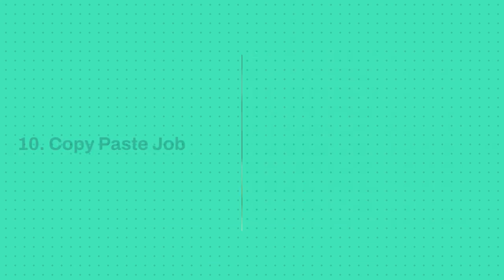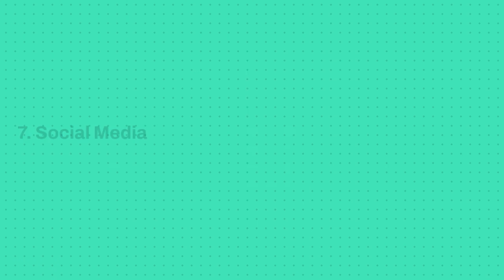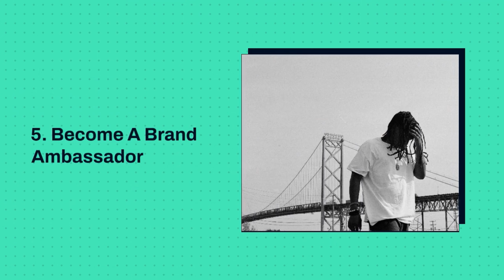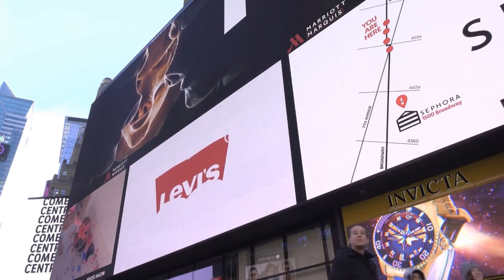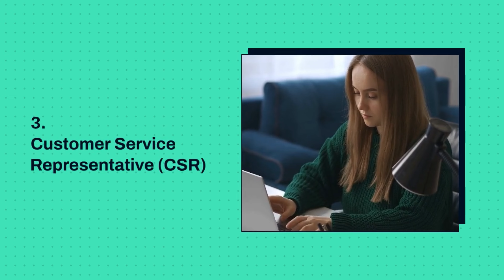Legit Online Jobs in South Africa you can Start from Home (Top 10)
Welcome to this video about the top 10 best online loanapps in South Africa by Afrokonnect blog.

Loan apps have become quite popular in recent times as they offer an easier way to get a loan without having to worry about going to the bank or even providing collateral before being able to get a loan. If you are in need of a quick cash loan, you may want to consider using a loan app.

While instant loans may be the fastest way to get the money you need, you can often find the repayment terms too strict and end up paying more than you need to. In this video, we are going to show you the top 10 best loan apps in South Africa, requirement and mode of application